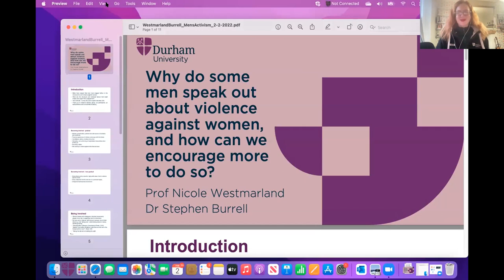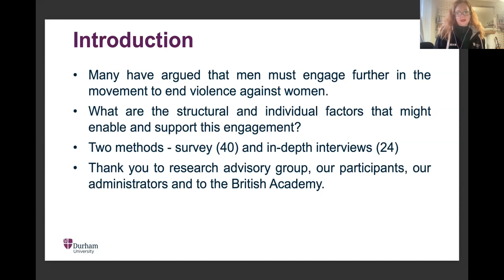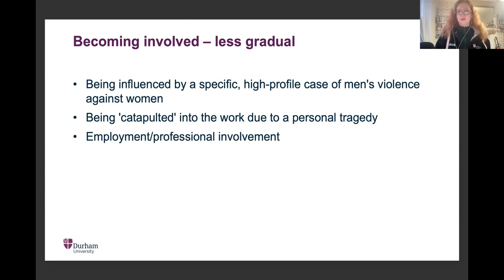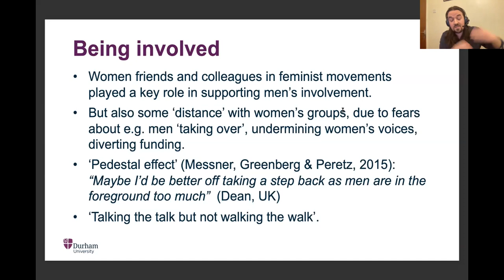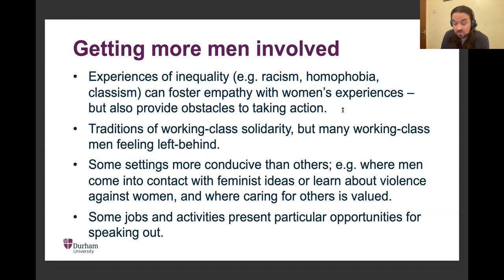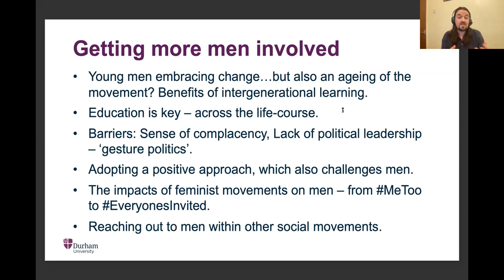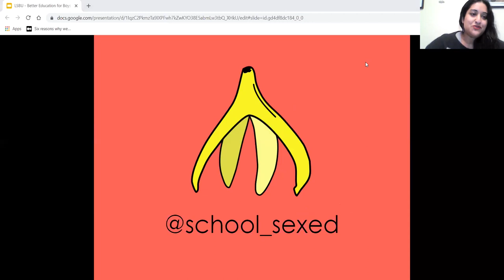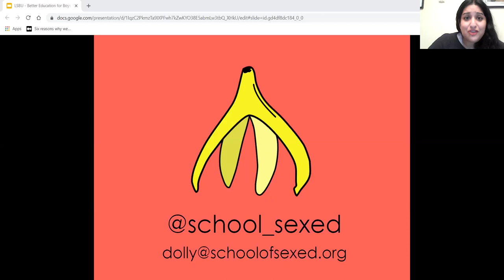Better Education for Boys & Young Men in Tackling Violence Against Women & Girls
Don't walk around on your own at night. Carry a rape alarm. Flag down a bus. Ask to see a police officer's badge. Report areas where you feel unsafe. This is just some of the advice given to women to address the issue of women's safety - and very recently, by the Government in direct response the murders of Sarah Everard & Sabina Nessa.

However, there is a justified demand to stop placing the onus on women  to protect themselves against harassment, misogyny & violence. Tackling male violence against women needs to focus on the origin - men. Needless to say, it's not all men but it is predominantly men nevertheless.
Better education for boys & young men is an area that many groups - academics, policy makers, activists, campaigners, charities and many more - believe would be an effective way to address misogyny & help to curb the rise in male violence towards women & girls. Organisations such as White Ribbon & US based The Representation Project along with recent campaigns such as 'That Guy' are bringing this conversation into the mainstream.

As a topic that LSBU is committed to challenging, we brought together several academics & researchers, from LSBU & beyond, who are working tirelessly to address this issue. We were delighted to be joined by School of Sexuality Education for a spotlight talk on the work they're doing to education young people about relationships, consent, sexuality, body image and more.

Our speakers explore how society - parents, family, teachers & educators, peers, etc - can be part of this fundamental attitude shift as to where the responsibility lies in ensuring the safety, physical & mental wellbeing and lives of women & girls.

Programme
- Welcome & Zoom functionality – Neil Hudson Basing, Corporate Events Manager, LSBU
 - Intro & scene setting – Dr Tirion Havard, Associate Professor in Social Work, LSBU
- Why do some men speak out about violence against women, and how can we encourage more to do so? - Professor Nicole Westmarland, Director of Research, Durham University and Dr Stephen Burrell, Assistant Professor (Research), Durham University
- What does Better Education for Boys & Young Men look like? A spotlight on the School of Sexuality Education* - Dolly Padalia, Deputy CEO & COO, School of Sexuality Education
– Panel discussion featuring:
Professor Nicole Westmarland, Director of Research, Durham University
Dr Stephen Burrell, Assistant Professor (Research), Durham University
Dr Chris Magill, Senior Lecturer, School of Business and Law, University of Brighton
Dolly Padalia, Deputy CEO & COO, School of Sexuality Education
Chaired by Dr Tirion Havard
– Audience Q&A
– Parting words & summary

*A section of this session was removed from the recording due to copyright.

This event was designed  for everyone - parents & families, teachers & educators, community groups & youth workers, etc... So check out this recording and be part of this crucial conversation and please share with anyone you feel might be interested in attending.  We all have a role to play in ending violence against women & girls.

This session was recorded on 2 February 2022.